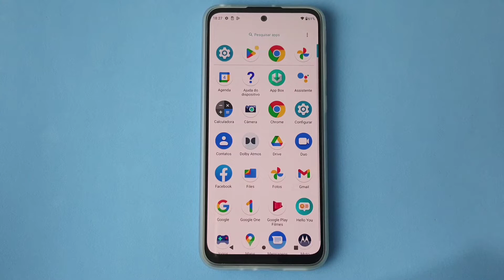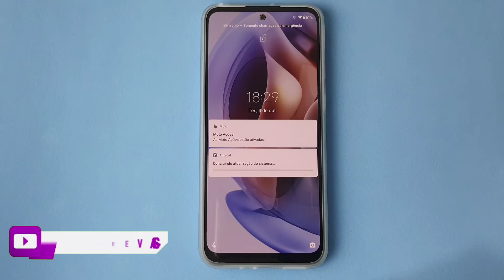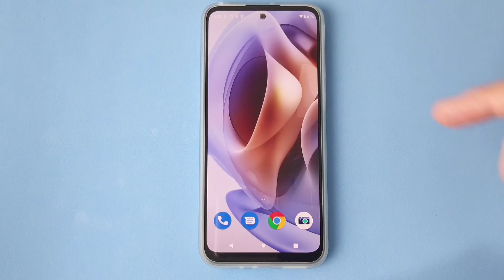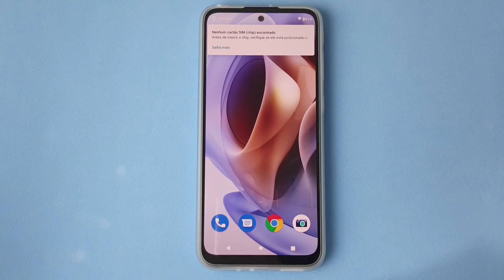2 FORMAS PARA REINICIAR O CELULAR MOTOROLA MOTO G31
Veja nesse vídeo 2 Formas Para Reiniciar O Celular Motorola Moto G31. O celular reúne diversas funções que antes eram feitas em aparelhos separados, como por exemplo o relógio, a câmera, o gravador de voz, a filmadora e muitos outros. No entanto, mesmo que o processador tenha capacidade de manter o funcionamento de todas elas, ainda sim é necessário reiniciar o celular com frequência.

Isso precisa ser feito para evitar a ocorrência de falhas e manter o bom desempenho do dispositivo, além de corrigir possíveis bugs de aplicativos que são acessados ao longo do dia e, por conta disso, permanecem abertos em segundo plano mesmo após terem sido “fechados”. E para conhecer duas maneiras de se fazer, basta seguir o passo a passo do vídeo.